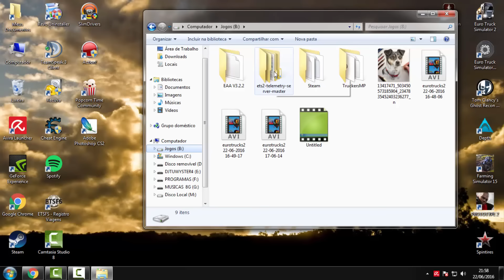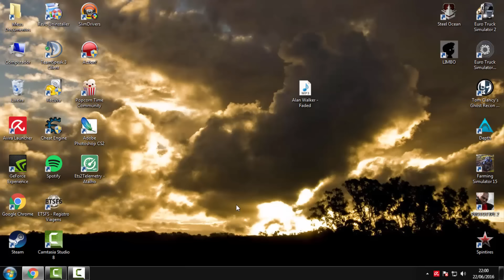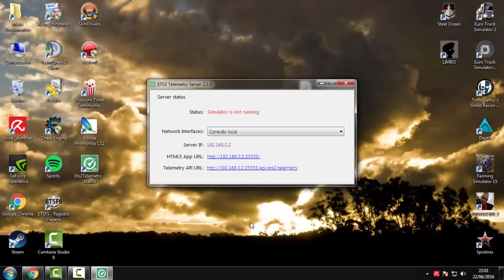Velocimentro Dashboard ETS2 e ATS - TELEMETRIA - Painel Digital no Tablet ou Celular Android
GOSTOU ?
┇                      LIKE + FAV + COMP. TAMO JUNTO!                ┇
┇                Curtir + Inscrever-se + Comentar = 100% !           ┇

★ !ATENÇÃO! ★
O YouTube não entrega nossos vídeos a 100% dos inscritos, então é necessário que você clique na engrenagem do lado de "Inscrito" e selecionar a caixa. Assim, você receberá notificações quando tiver vídeos novos.

   DOAÇÃO
Olá, Caso queira ajudar o canal com qualquer contribuição segue Link abaixo. Sua doação será totalmente convertida em melhorias para aprimorar ainda mais jogos no canal.